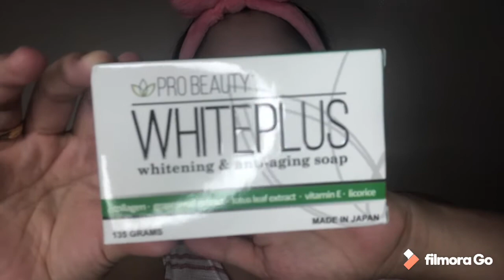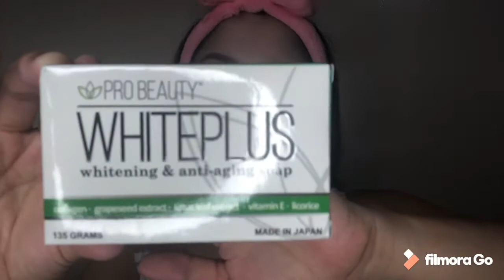Paano pumuti? | Pro Beauty | White Plus Whitening & anti-aging soap